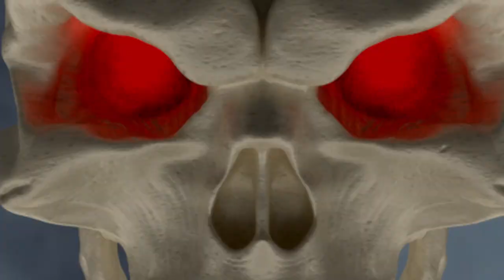La Muerta: Devious (Chapter 9) Story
🥀 Are you new to Coffin Comics?

GET CONNECTED!